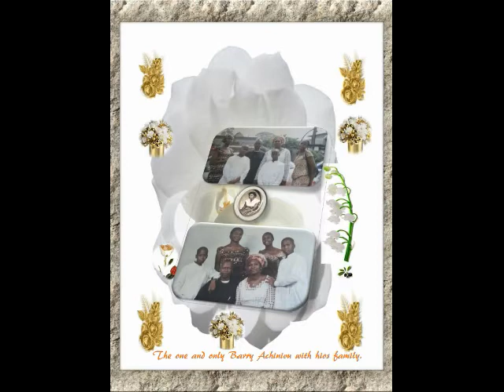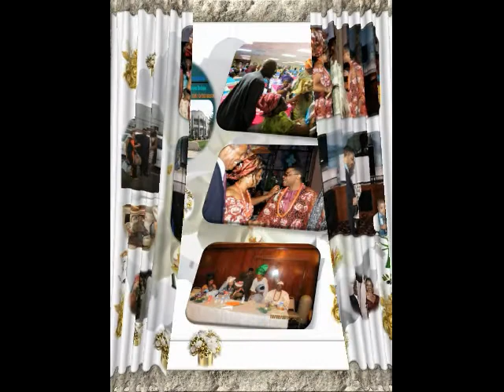Avi Memory Lane Photo Tribute to to the most wonderful mother in the world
Memory Lane Photo Tribute to to the most wonderful mother in the world - Esther Oyidie Nwainyinya Nkanginieme.